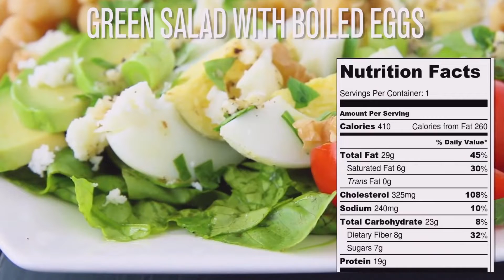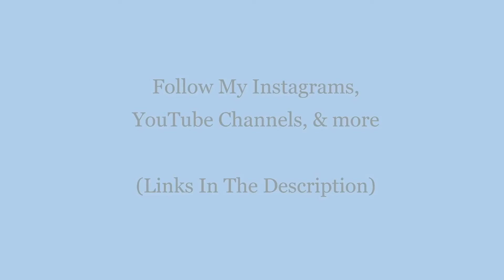Cookingwiththefrench , weight loss recipes , 53 , Cookingwiththefrench .